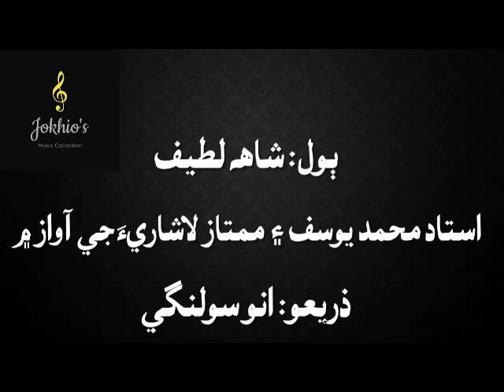Ustad Muhammad Yousif & Mumtaz Lashari- Aau Raana rah raat- آءُ راڻا رهه رات، تنهنجي چانگي کي چندن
شاهه لطيف جا ٻول... آءُ راڻا رهه رات، تنهنجي چانگي کي چندن چاريان
استاد محمد يوسف ۽ ممتاز لاشاريءَ جي آواز ۾